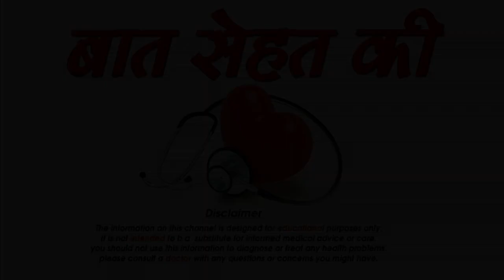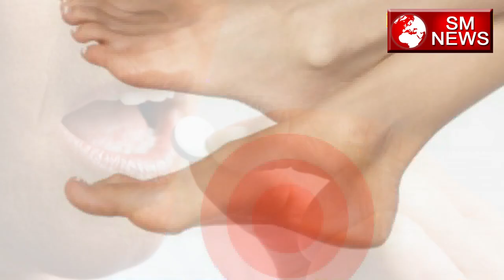पैरों के दर्द का घरेलु इलाज -Leg pain causes and treatment